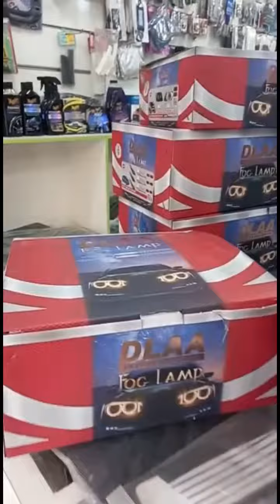Fog light for Car | Bumper Fog Lamps | Fog Lights in Pakistan | PakMotors.PK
Fog light for car price | Bumper Fog Lamps | Fog Lights in Pakistan | PakMotors.PK

𝗧𝗵𝗲 𝘄𝗶𝗻𝘁𝗲𝗿 𝗶𝘀 𝘀𝘁𝗮𝗿𝘁𝗶𝗻𝗴 𝘂𝗽 𝗮𝗻𝗱 𝘂𝗽𝗱𝗮𝘁𝗶𝗻𝗴 𝘆𝗼𝘂𝗿 𝗰𝗮𝗿 𝘄𝗶𝘁𝗵 𝗮 𝗳𝗼𝗴 𝗹𝗶𝗴𝗵𝘁 𝗶𝘀 𝗲𝘀𝘀𝗲𝗻𝘁𝗶𝗮𝗹!!
𝗔 𝗰𝗼𝗺𝗽𝗹𝗲𝘁𝗲 𝗿𝗮𝗻𝗴𝗲 𝗼𝗳 𝗗𝗟𝗔𝗔 𝗳𝗼𝗴 𝗹𝗮𝗺𝗽𝘀 𝗳𝗼𝗿 𝗮𝗹𝗺𝗼𝘀𝘁 𝗮𝗹𝗹 𝘁𝘆𝗽𝗲𝘀 𝗼𝗳 𝗰𝗮𝗿𝘀 𝗶𝘀 𝗮𝘃𝗮𝗶𝗹𝗮𝗯𝗹𝗲 𝗮𝘁 𝗰𝗼𝗺𝗽𝗲𝘁𝗶𝘁𝗶𝘃𝗲 𝗽𝗿𝗶𝗰𝗲𝘀. 𝗧𝗵𝗲𝘀𝗲 𝘁𝗼𝗽-𝗾𝘂𝗮𝗹𝗶𝘁𝘆 𝗹𝗶𝗴𝗵𝘁𝘀 𝗰𝗼𝗺𝗲 𝘄𝗶𝘁𝗵 𝗰𝗵𝗿𝗼𝗺𝗲 𝗰𝗼𝘃𝗲𝗿𝘀, 𝘄𝗶𝗿𝗶𝗻𝗴, 𝗮 𝘀𝘄𝗶𝘁𝗰𝗵 𝗸𝗶𝘁, 𝗯𝘂𝗶𝗹𝘁-𝗶𝗻 𝗯𝘂𝗹𝗯𝘀, 𝗮𝗻𝗱 𝘀𝗰𝗿𝗲𝘄𝘀 𝘁𝗼 𝗶𝗻𝘀𝘁𝗮𝗹𝗹 𝗲𝗮𝘀𝗶𝗹𝘆 𝗶𝗻 𝘆𝗼𝘂𝗿 𝗮𝘂𝘁𝗼𝗺𝗼𝗯𝗶𝗹𝗲𝘀.

🚩366 N Main Boulevard, Johar Town, Lahore.